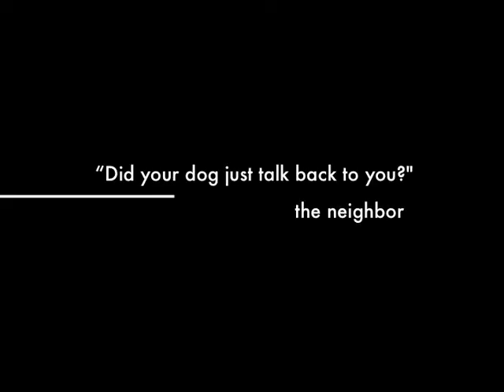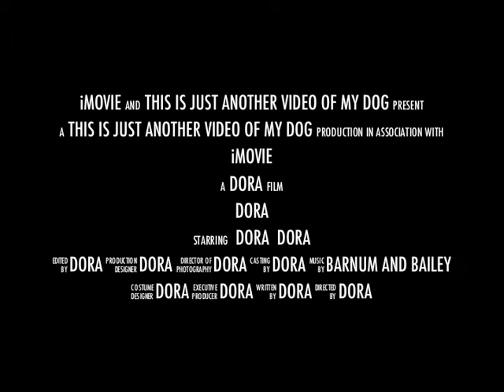Dora: the documentary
messing around with iMovie